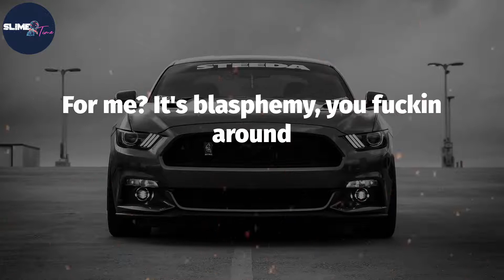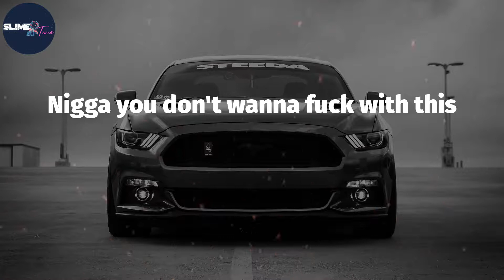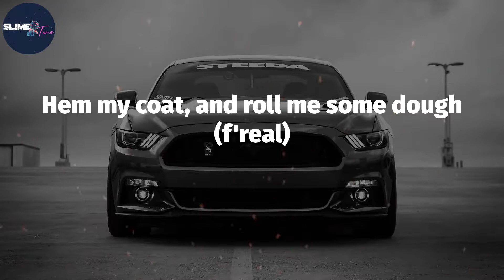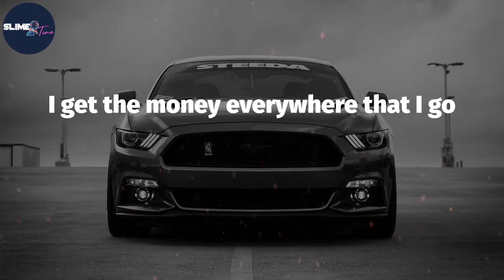Snoop Dogg, "Bitch Please" (Lyric Video)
Lyrics: Bitch Please
You ain't trying to hot box with me, I swing hard liquor
Going down by the second round, all hail the underground
How that sound? Xzibit backing down from a conflict
Fuck the nonsense! Terrorist, hidden bomb shit
Glass and metal in every direction
Innocent bystanders taught a very hard lesson
I'm the reason there's no time to reach for that weapon
And reason why niggas with problems keep on steppin
Xzibit ready to scrap like Mike Tyson with his license back
9 to 5 minimum wage? What type of life is that
For me? It's blasphemy, you fuckin around
With the Sundance Kid and Butch Cassidy
You had the audacity to wanna tangle with the X
Strangle your neck, slap you like the opposite sex
Drunk driving, trying to stack my loot
While other rappers getting "Treated Like a Prostitute"
So check the SoundScan
All I wanna be was a G, ha!
My whole life, nigga please, ha!
Breaking off these motherfuckin keys, ha!
Let's get these motherfuckin G's, ha!
Nigga you don't wanna fuck with this
Oh no, big Snoop Dogg
Back up in the heezee bay-bay
You jocking my style? "You so cra-zy"
Dre say, ain't "No Limit" to this
As long as we drop gangsta shit
Look here bitch, you fine and I dig your style
Come fuck with a nigga and do it "Doggystyle"
I'll be gentle, sentimental
Shit, we fucked in the rental
Lincoln Continental
Coast-to-coast, L.A. to Chicago
I get this pussy everywhere that I go
Ask the bitches in your hood cause they know
Bitch please! Get down on your god damn knees
For this money, chronic, clothes and weed
Look, you fuckin with some real O.G's
Bitch, please! Now what you need to do is
Hem my coat, and roll me some dough (f'real)
Diff'rent strokes for diff'rent folks
Oh, you like setting niggas up and getting them loc's?
A cute lil' bitch with a whole lotta heart
Shit gets thick when the light gets dark
She say she got a lick for me (well hook it up)
Worth about 200 G's and 30 ki's!
Now check this out Dre: now, if I don't move
Then a nigga like me, shit, I don't lose
But you know me, Dogg I'm movin!
Ain't nothing to it but to get to groovin
You've been waiting on a nigga like me
To take that chance and rob your man and beat up the pussy
A victim of the circumstance
That's the devil, they always wanna dance
See we go out with a bang (bang BANG!)
I'm trying to work this cold thang
And take this whole thang
I get the money everywhere that I go
I bust a bitch and take her money fo' sho
Aiyyo.. aiyyo aiyyo!
You don't wanna step to me
Still claiming D.P.G. til the day I D-I-E